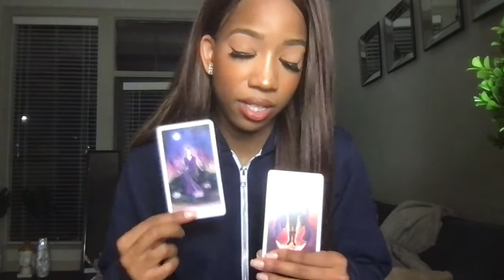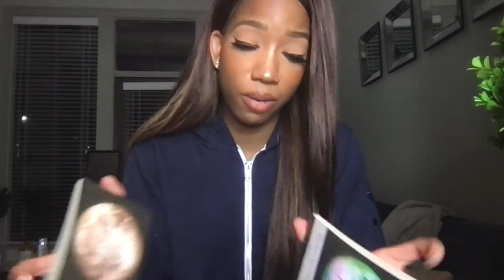AQUARIUS | Don't let them FOOL YOU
Aquarius, This person wears a good mask but don't let this person fool you!